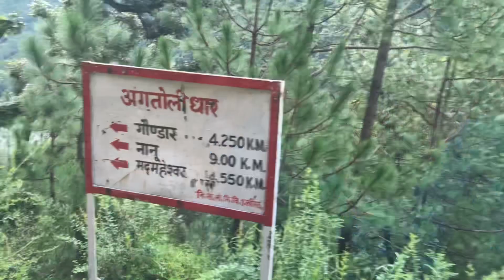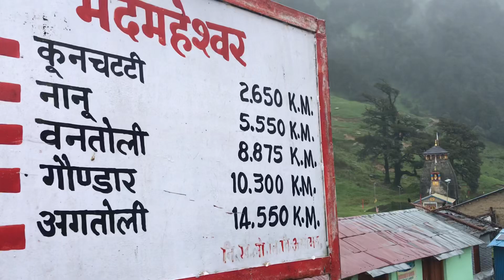जहाँ शिव के मध्य भाग को पूजा जाता है- मदधमहेश्वर। पंच केदार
Maddhmaheshwar is one of the Panch kedar
Which is located in rudrapryag district
Outdoor Partner- Mountain Trex